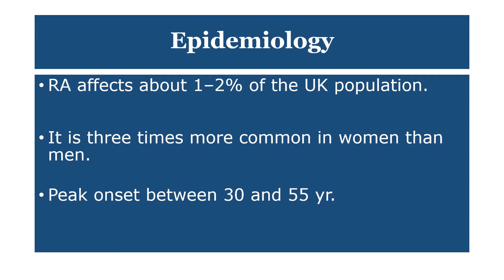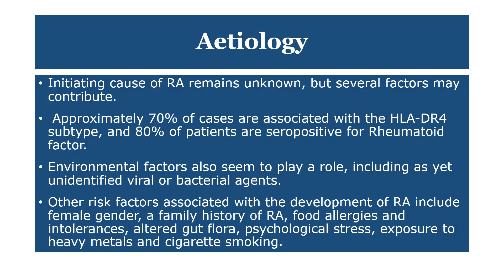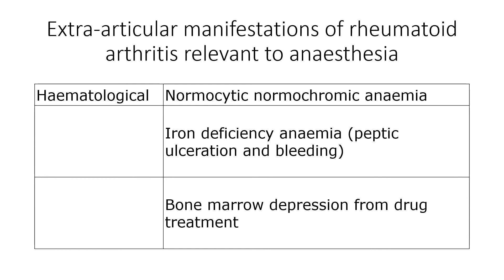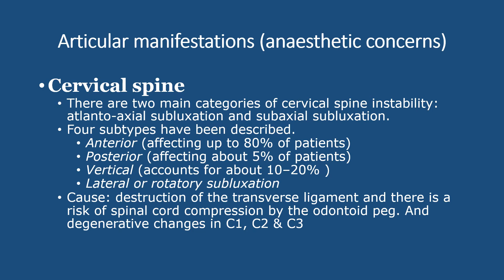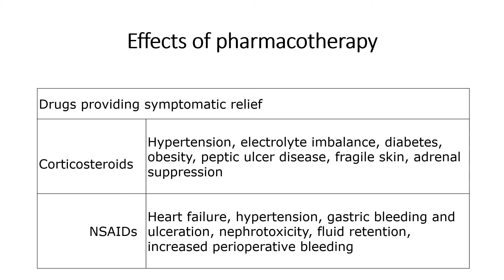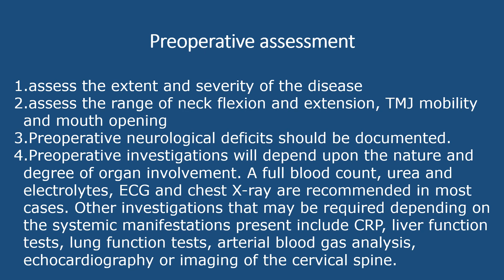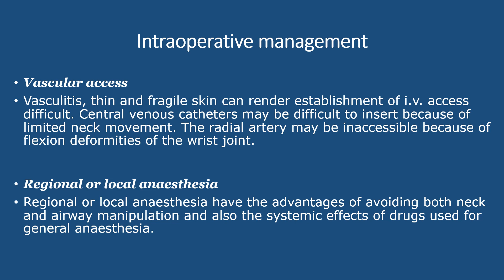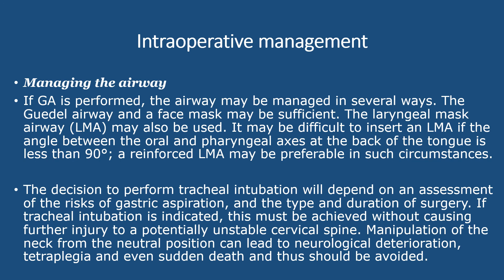Rheumatoid arthritis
Anaesthesia Exam Prep
Made from several exam books. Quality exam revision videos
Exam revision & anaesthesia learning any where any time.
Commonly asked questions in exams.